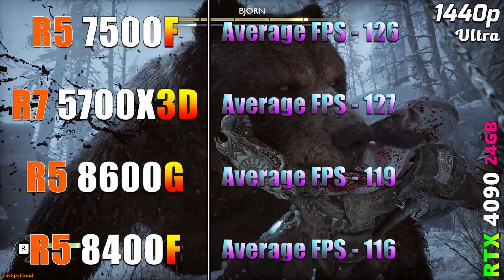Ryzen 5 7500F vs Ryzen 7 5700X3D vs Ryzen 5 8600G vs Ryzen 5 8400F | PC Gaming Benchmark Tested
Ryzen 5 7500F vs Ryzen 7 5700X3D vs Ryzen 5 8600G vs Ryzen 5 8400F | PC Gaming Benchmark Tested in 1080p and 1440p

System Specs :
Operating System : Windows 11 Pro 64 Bit
CPU 1 : AMD Ryzen 5 7500F (Asus ROG Crosshair X670E HERO)
CPU 2 : AMD Ryzen 7 5700X3D (Asus ROG Crosshair X670E HERO)
CPU 3 : AMD Ryzen 5 8600G (Asus ROG Crosshair X670E HERO)
CPU 4 : AMD Ryzen 5 8400F (Asus ROG Crosshair X670E HERO)
GPU : NVIDIA GeForce RTX 4090 24GB
CPU Cooler : MSI MAG Coreliquid C360 AIO Liquid Cooler
PSU : Asus ROG Thor Platinum II 1200W
RAM 1 : 2*16GB DDR5 4800MHz
RAM 2 : 2*16GB DDR4 4800MHz